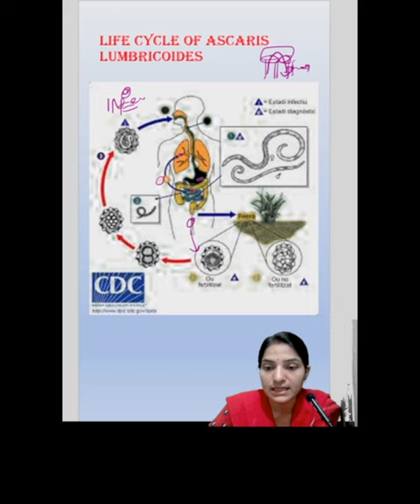Ascaris lumbricoides life cycle||Nematode parasites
Ascaris lumbricoides life cycle||Nematode parasites parasitology viralshorts2023 gnb .
nematode ; morphology life cycle prevalence epidemiology pathogenicity diagnosis pathogenicity treatment. prophylaxis. nematode parasite bsc 3rd year. Parasitology shorts .parasitology notes .nematohelmithes shorts.life cycle of Ascaris lumbricoides neet. phylum Aschihelminthes short video.aschelminths nematohelminthes.